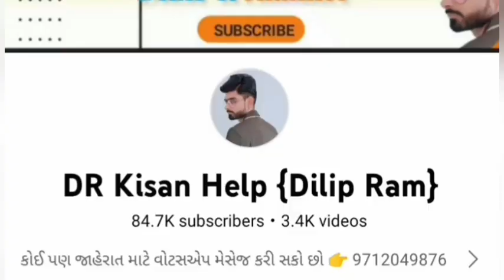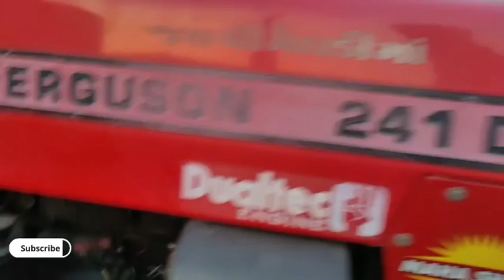Massey Ferguson 241 ટ્રેકટર વેચવાનું છે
Farmer help
ખેડૂત હેલ્પ